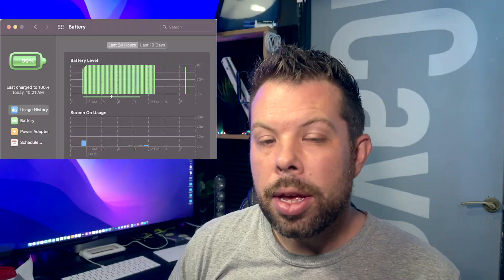$500 MacBook SE | How Apple COULD Make It!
Could Apple make a $500 MacBook?

But first, the headlines!

Mint Mobile, a mobile phone carrier who I believe sponsors a number of Tech channels has been involved in a data breach, and the customers who’s data was involved in the breach were vulnerable to having their numbers ported to another network. Now that’s bad enough in itself, but Mint also admits that some account information like names, phone numbers, email addresses, passwords (and we can only assume in an unencrypted state) and account numbers could also have been accessed.

The first M1 battery tests lasted so long, Apple thought the indicator was buggy. That’s the name of an article on Apple Insider from the weekend and I have to say I think it pretty much tells the whole story.

"Of course, you can imagine the pride of some of the GPU folks and imagining, 'Hey, wouldn't it be great if it hits a broader set of those really intense gamers,'" he said."It's a natural place for us to be looking, to be working closely with our Metal team and our Developer team. We love the challenge."

And I just wanted to point out before the main event, we asked if you liked pizza or pasta best in the last show. Both, is not a valid answer. Which ONE? I expect better from you as a collective next time. Anyway, moving right along.

Welcome back to speculation land, where Apple’s lawyers can’t touch us. Its a beautiful place for one and all.

So why do I have this mildly insane idea in my head? Well, if you look at Apple’s non-Mac lines, we have the iPhone, with the 12 at 799 (699 for the mini I guess) and the iPhone SE at £399. We have the flagship Apple Watches from $399, Series 3 from $199. iPad Pro from $799, iPad from $329.

Apple have also in the past included their A10X in $149 Apple TVs, and the M1 is a successor to that chip. But also one that sold way less than M1, so the cost per unit on M1 is probably lower.

So I think we’ll focus on using an M1 to power the system, it makes sense and a lot of the engineering is already done. We also know that the MacBook Air is due for an update - based on the latest information that we have it looks like Apple is planning to refresh it in the first part of 2022 with the M2 and an all new design, and at that event we’re also expecting to see the latest iteration of the iPhone SE, Apple’s lowest price iPhone. So it wouldn’t be a bad place to introduce the lowest priced MacBook ever either, right?

So other than using a processor that contains basically everything you need,
Including your GPU, Neural engine and unified memory, where can we save some money or drop non-essential features to make a lower priced MacBook. And also here, the 7 core GPU would be the only option, making the most of those chips that didn’t quite make the cut for the iPad Pro or MacBook Pro and iMac Models.

So first of all, we could save a little on the keyboard by dumping the backlight. That’s going to save a bit of complexity in the production and if nothing else remove a feature that people like, but don’t always need. This is the perfect kind of thing that we can remove, while keeping a nice functional system.

Moving up to the display, if you’re looking for a lower priced system, the P3 colour gamut and True Tone display are also things that you can probably do without, while keeping the retina resolution and brightness. Given that the 2022 MacBook Air is rumoured to be getting a MiniLED display now too, this is still a great display, especially vs 1080p PC laptops.

On board storage could probably also be reduced, 128GB does sound tight, but its surprisingly usable, especially if your make the most of cloud services like iCloud,

The 720p potato that’s where the FaceTime camera would also have to stay, while the new designed MacBooks look to be finally moving to 1080p cameras finally.

So that’s a decent amount of savings but if we look back to the original MacBook as Apple did with their new iMac’s white display surround, the first MacBooks were those Iconic white polycarbonate ones. Apple did also make them in black at the time, though they were less popular at the time and are now a bit more sought after because of their rarity. So perhaps, just like when the iPhone 5C was released, they could be unapologetically plastic.

Now I’ll grant you this last one is possibly a step too far, but Apple is going all in right now on colours, and this could be an easy way to achieve that on a budget.

Frank Petrie Jr’s Setup
Let’s be honest.This is what everyone’s desk looks like before they take a snap.

And also - Apple Tomorrow is now Orchard Digital